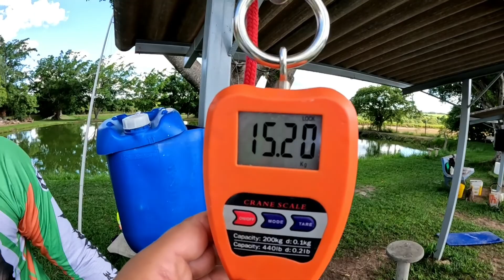PESCA EM FAMÍLIA!! - Pesqueiro OURA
Esse vídeo é a segunda parte da pescaria que fizemos no Pesqueiro Oura da cidade de Bastos/SP,  onde teve muita resenha, muita correria, e vários peixes inclusive um recorde de 35kg mostrado no vídeo anterior.

isca utilizada

ovo cozido - cabeça de tilapia

Participação

Eliel
Nathyell
Adriele
Adrielton
Elielton
Mariana
Elisa